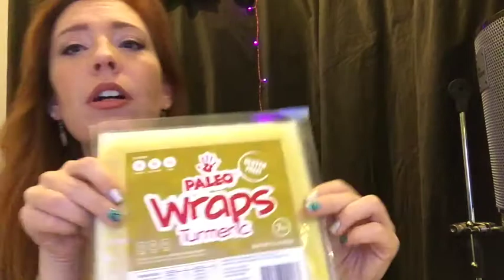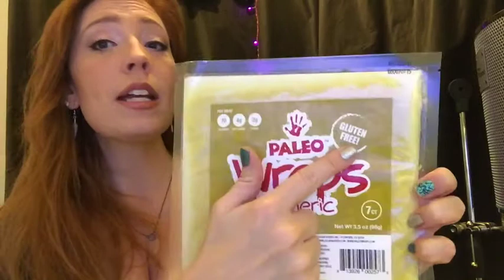Calling Eve - "Finding Balance!"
Calling Eve weekly vlog on finding balance good healthy food and dealing with your priorities. what is important and is it building you up?
the books "the explosive child" and "lost in school by dr Ross Greene as well as "Parenting is heart work" by Dr Scott Turmansky and Joanne Miller